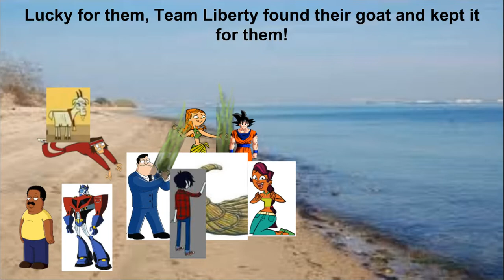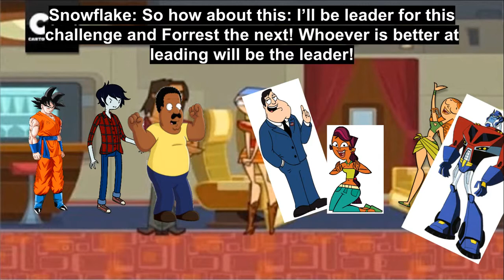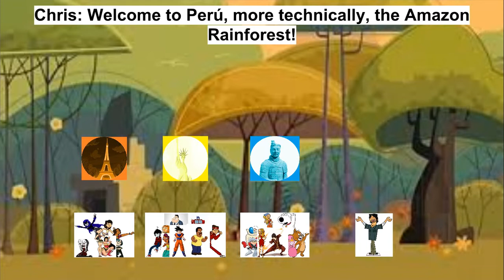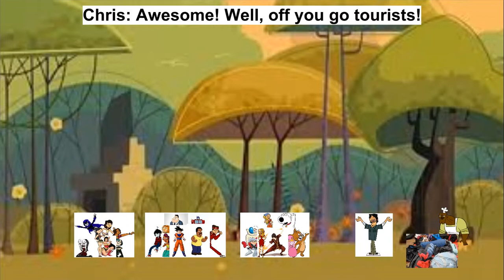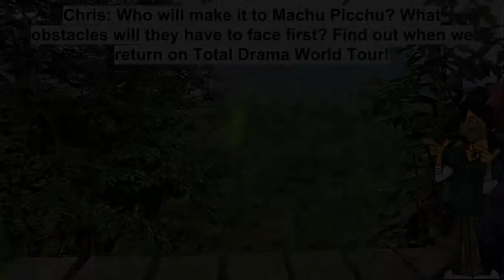Total Drama World Tour Camp Season 1 Episode 3: The Am-AH-Zon Race-Part 1/2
Episode 3 of Total Drama World Tour Camp! The contestants will have to travel through the Amazon Rainforest to find golden treasure at the ancient ruins of Machu Picchu! Who will win? Find out on this episode of...Total Drama World Tour!

Votes From Last Episode:
Cheyenne-Ricky
Jamie-Ricky
Daniel-Ricky
Ricky-Cheyenne
Olivia-Ricky
Alex Grey-Ricky
Annie-Ricky
Alyssa-Ricky
Ricky was Eliminated